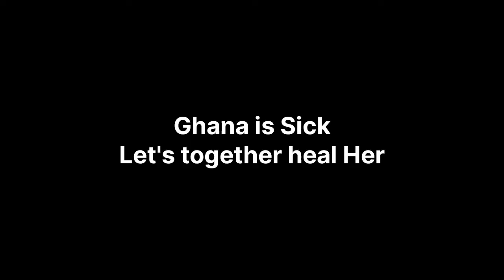Do you care for Kayayo?